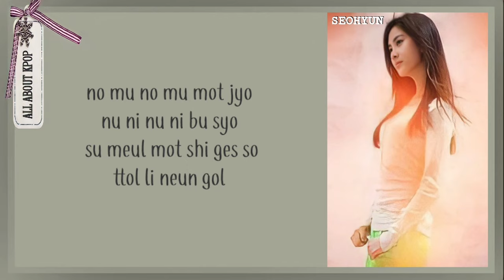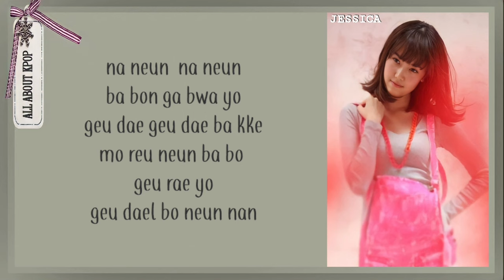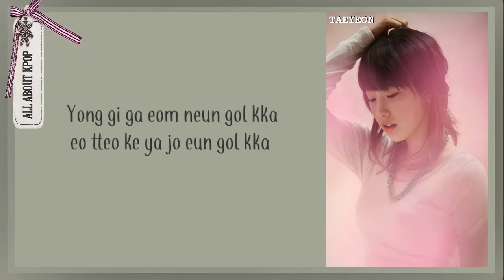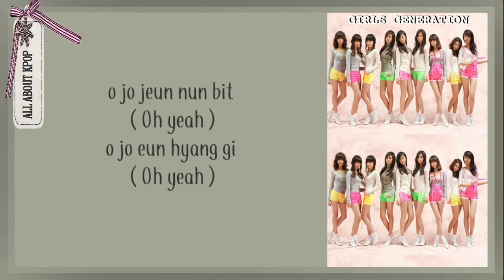GIRLS GENERATION(소녀시대) SNSD - 'GEE' Easy Lyrics | ABK Lyrics🎶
Tittle : GEE
Members : Taeyeon, Sunny, Hyoyeon, Tiffany, Yuri, Sooyoung, Yoona, Seohyun.
    (ex members: Jessica)
Mybias : Taeyeon

             ~~ Annyeongg^^~~

No copyright.